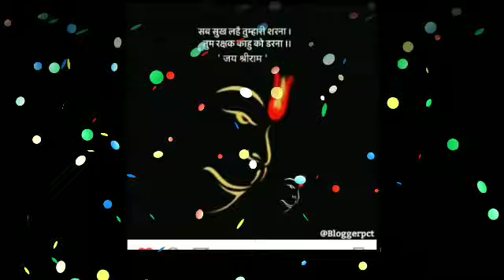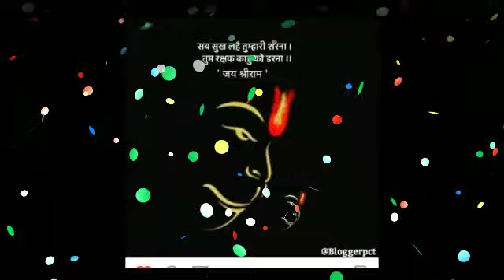मेष राशि वालो 10 अप्रैल 2022 से भाग्य की डोर टूटने वाली है ये गलती दोबारा मत करना || mesh rashi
मेष राशि वालो 8 अप्रैल 2022 से भाग्य की डोर टूटने वाली है ये गलती दोबारा मत करना || mesh rashi